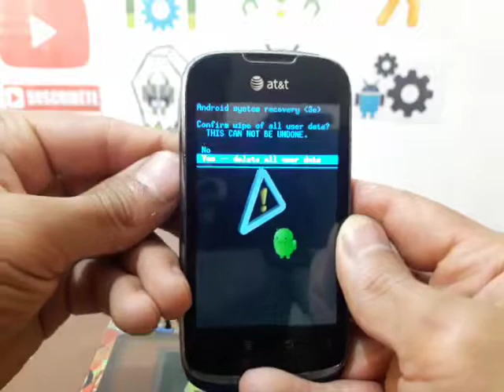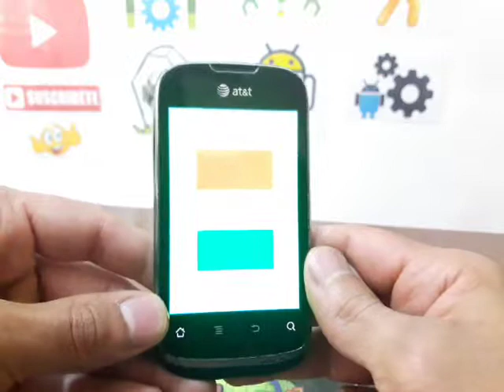COMO FORMATEAR HUAWEI U8652